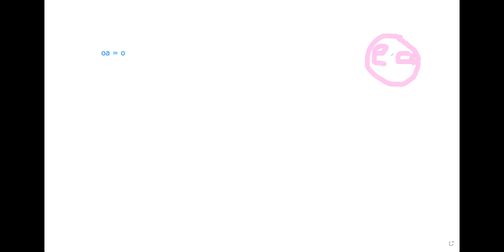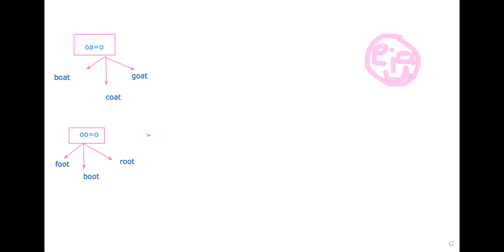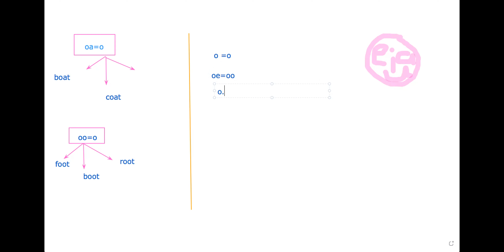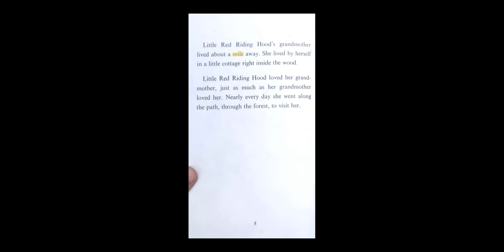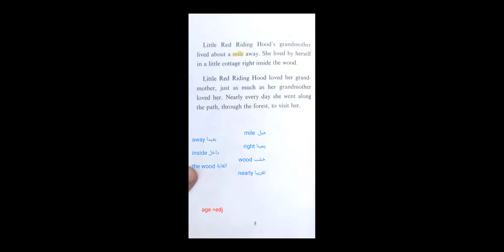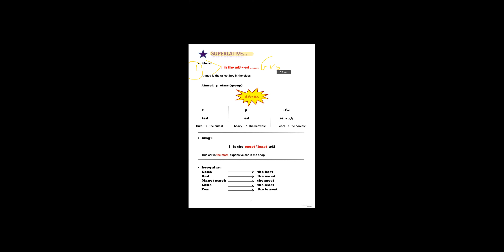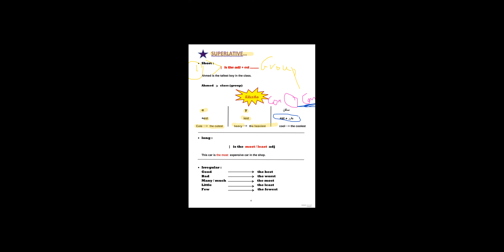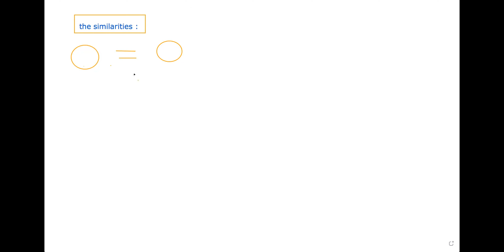كيفية نطق حرف O الصوت القصير و الطويل بشكل صحيح l امثلة للاصوات Short O l Long O l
Englis_ world
Ai_ high
teacher/Omnia Hussen